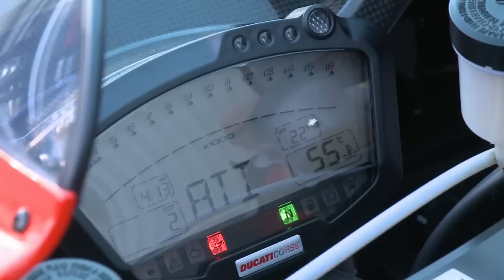Essai 2009 6 Ducati Desmosedici